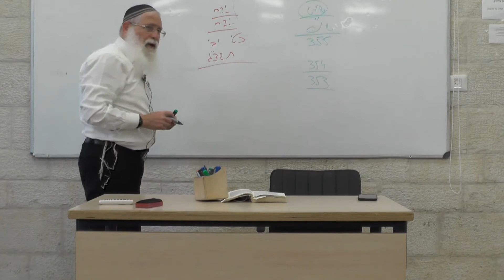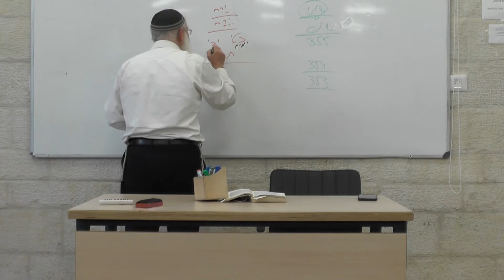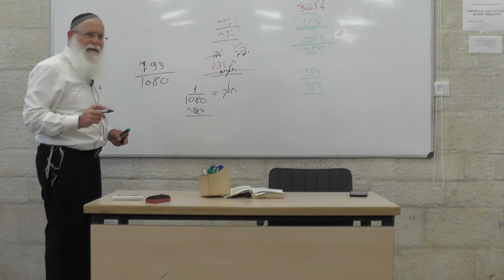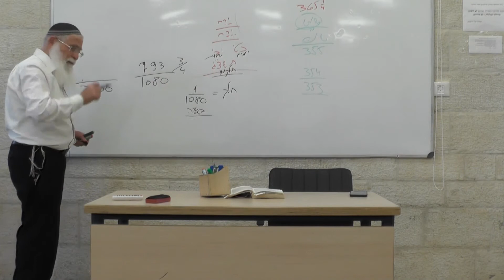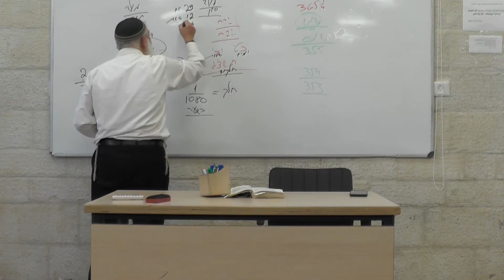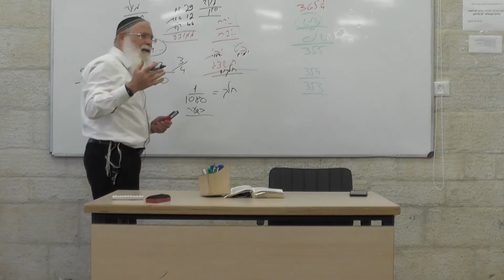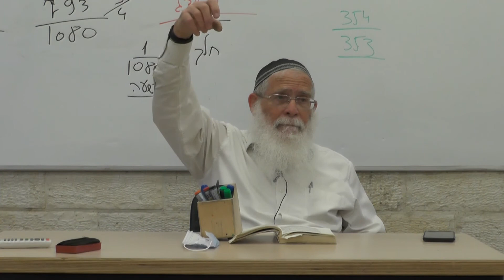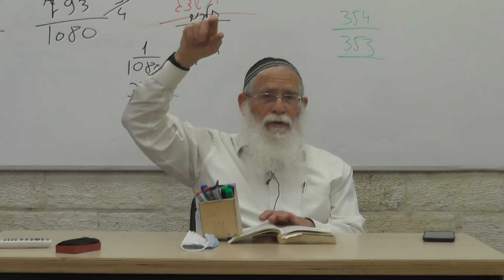הלוח העברי וקדושת השבת | הרב אליקים לבנון | כוזרי | מאמר ראשון | 22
הלוח העברי- חשבונות המולד העיבור והיחס שבין הירח לשמש בחישוב השנה. כיצד למרות כל זה אין השפעה על השבת ומה מיוחד בשבת שאין ביום טוב?
 סדרת שיעוריו של מו"ר הרב אליקים לבנון בספר הכוזרי לריה"ל.
הועבר בישיבת אלון מורה בשנת תש"פ.